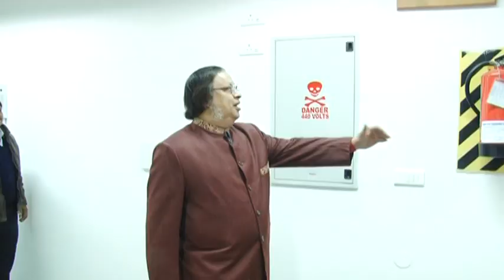Art Educationist Dada Aloke Tirtha Bhowmick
Dada Aloke Tirtha Bhowmick Created History in Art Education world from Course curriculum to Infrastructure, Art Management etc. Particularly for school children from Grade 5th class to 12th class...